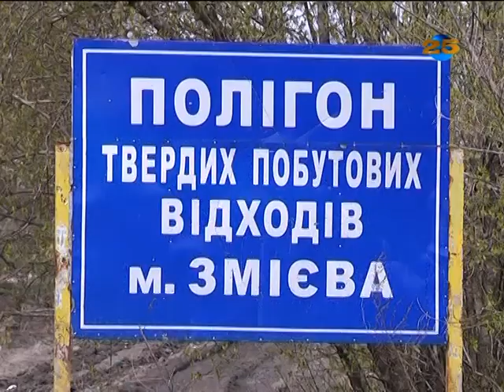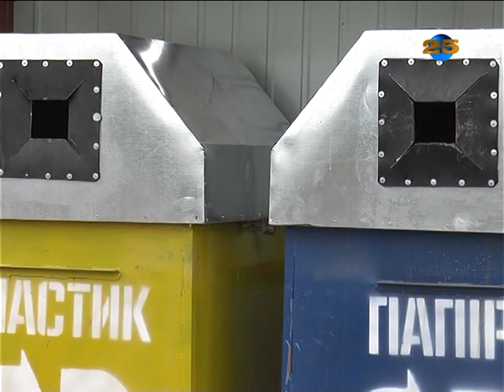Збираємо роздільно! Чи сортуватиме сміття вся Зміївщина?